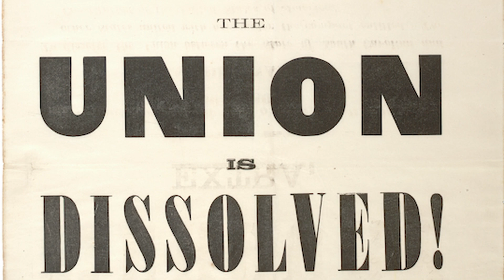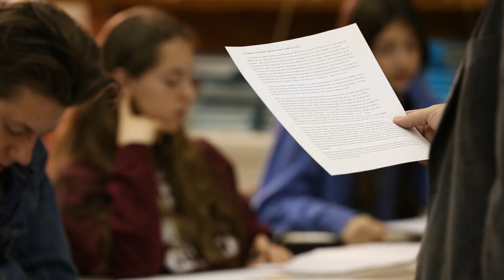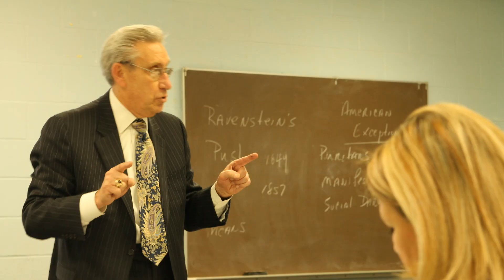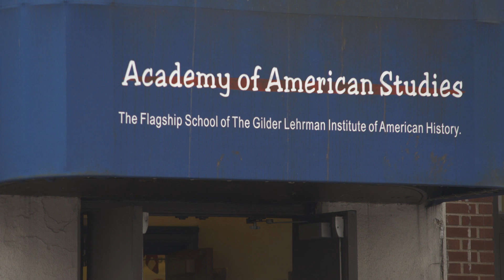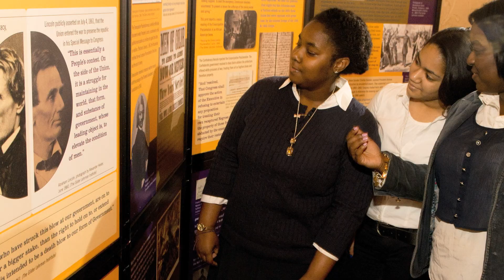Building the Institute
The vision and dedication of the Gilder Lehrman Institute's founders have established the organization as a national leader in the study, teaching, and learning of American history.